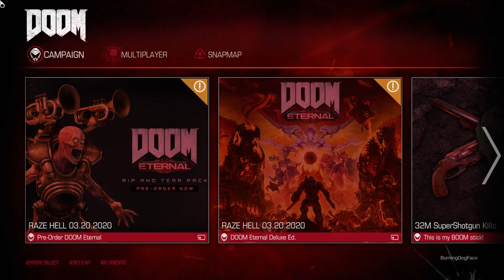Let's Play DOOM 027 - Cruisin' for a Bruisin'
The Doom Slayer continues murdering his way through Hell, encountering new and horrific demons, and learning more about himself, when he comes across a foe BDF has been warning us about...